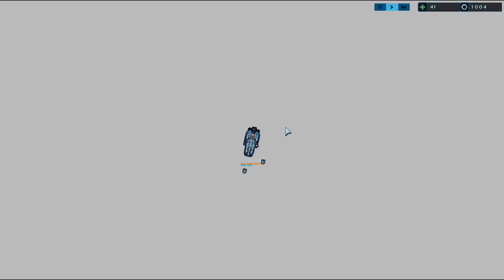Battlestation: Harbinger 1/2 - On découvre la version finale du jeu ! || P&G [FR]